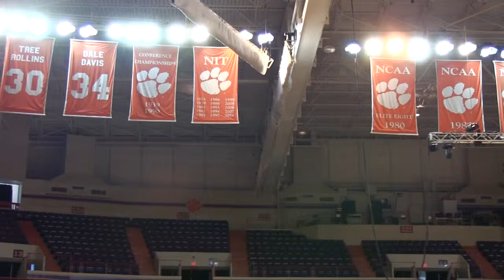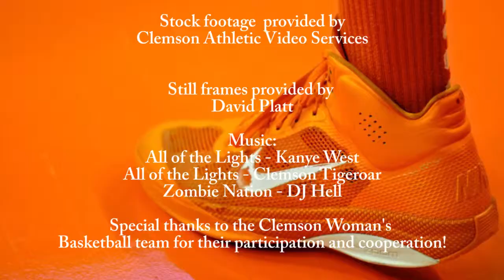Beauty to Beast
our long video for GC3400